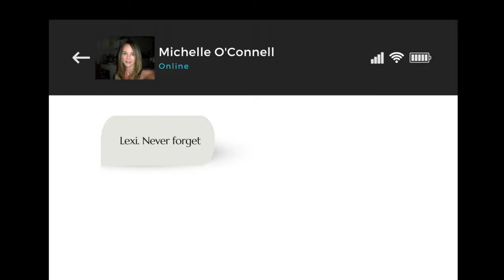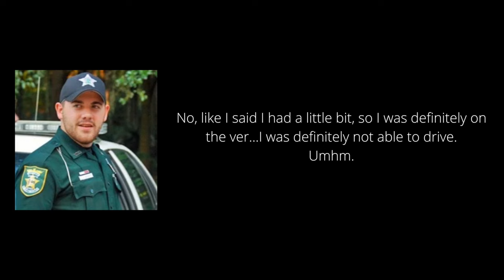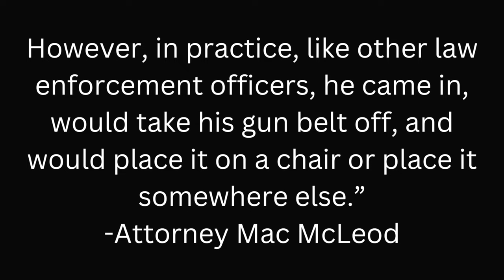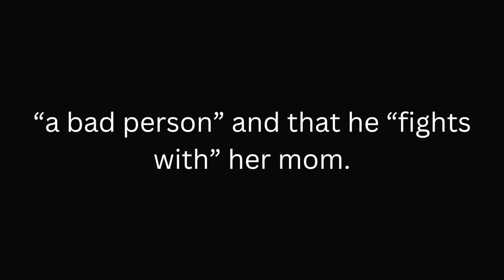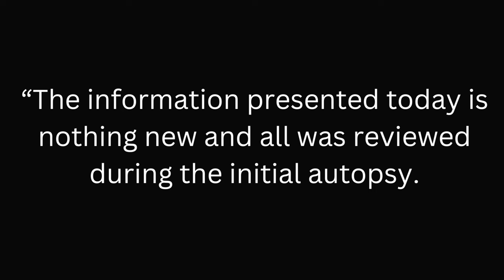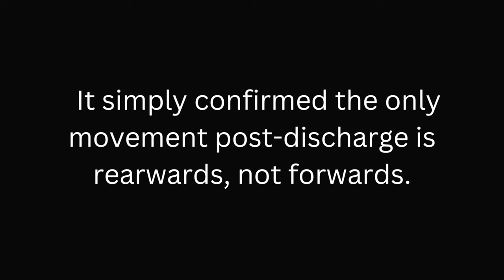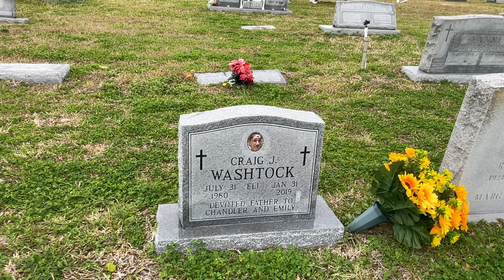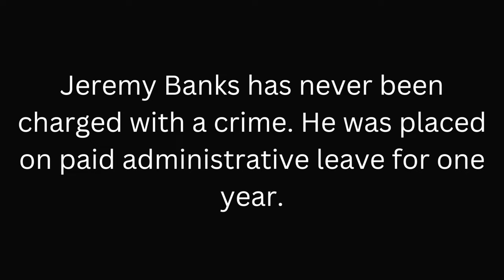The SUSPICIOUS Death of Michelle O'Connell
Young mother Michelle O'Connell died on September 10, 2010 after attending a concert with her boyfriend St. Johns County Sheriff's Deputy Jeremy Banks. He says she shot herself, but the family doesn't agree with him. What really happened to Michelle?

New York Times Article - Two Gunshots on a Summer Night